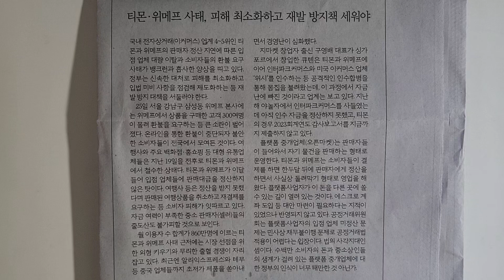사설 읽기 ㅡ 티몬•위메프 사태, 피해 최소화 하고 재발 방지책 세워야